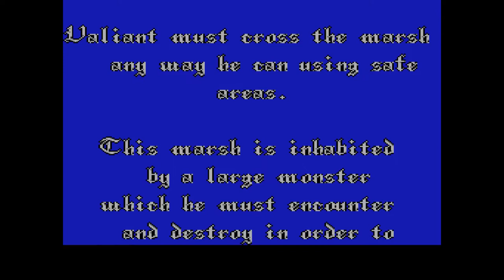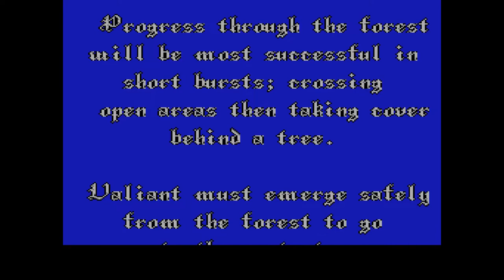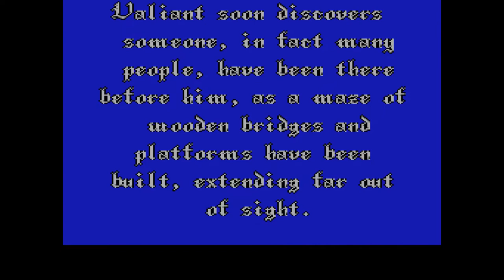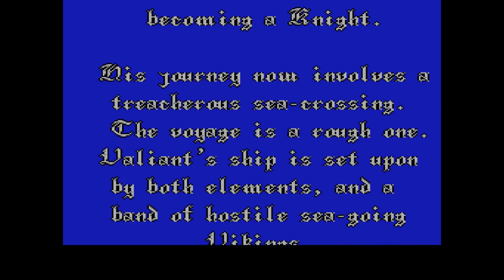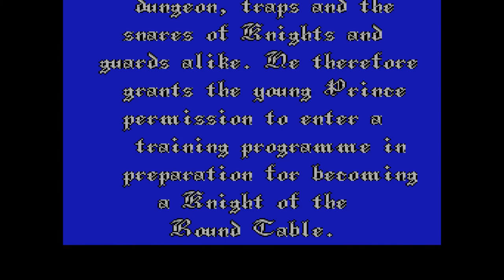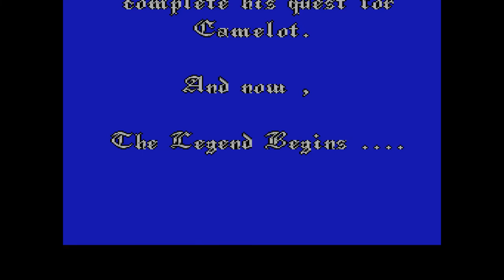The Legend of Prince Valiant (🎮NES) - ✨HD Longplay | No Commentary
Timestamps:
0:00 Intro
1:07 Level 1 - The Marsh
7:04 Level 2 - The Forest
11:21 Level 3 - The Viking
24:49 Level 4 - The Sea Battle
29:47 Level 5 - Camelot
39:30 Ending & Credits